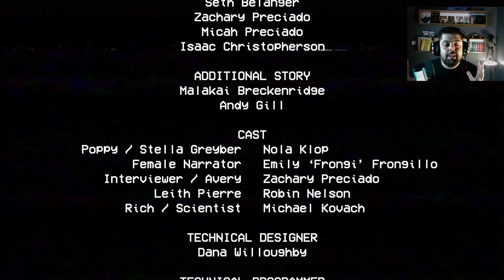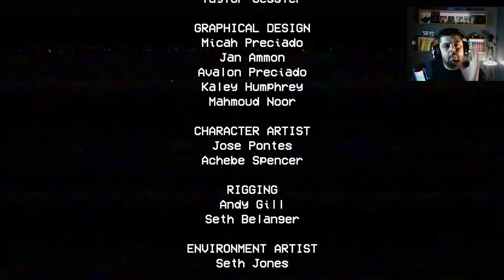Çok Çirkin - Poppy Playtime Chapter 1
Poppy Playtime chapter 1 korku gerilim oyunu. Poppy Playtime 1. bölüm.

Oyun Hakkında
Oyuncunun, Playtime Co.'ya ait olan terk edilmiş bir oyuncak fabrikasını tekrar ziyaret eden eski bir çalışan olarak oynadığı oyunda çalışanlar 10 yıl önce görünüşte iz bırakmadan ortadan kaybolmuştur. Oyuncu birinci şahıs bakış açısıyla gezinir ve çeşitli düşmanlardan kaçınırken daha fazla ilerlemek için bazıları GrabPack adlı bir alet gerektiren bulmacaları çözer.

Umarım video hoşunuza gitmiştir. Görüş ve önerilerinizi yorum yaparak belirtebilirsiniz. Kendinize iyi bakın.

İyi seyirler, iyi eğlenceler.

Poppy playtime chapter 1 bölüm çözümü. Poppy playtime 1. bölüm çözümü. Poppy play time izle. Poppy playtime türkçe izle. Poppy playtime türkçe yama. Poppy playtime korku oyunu.